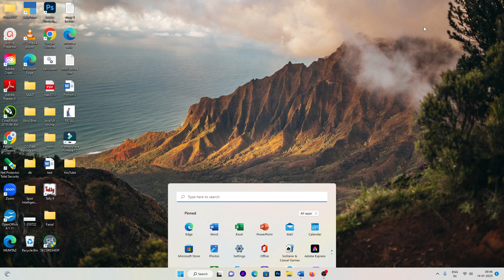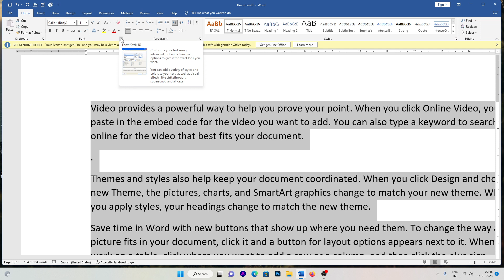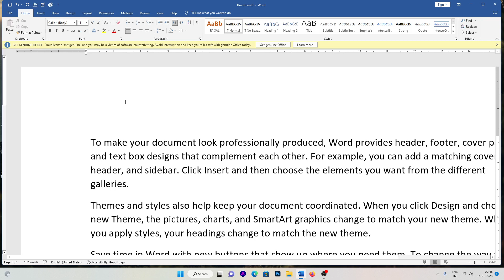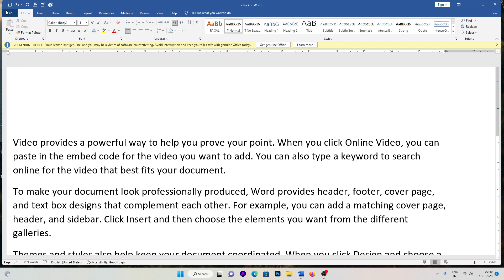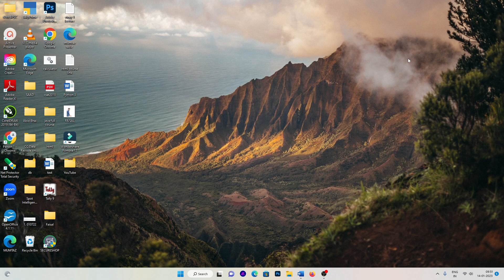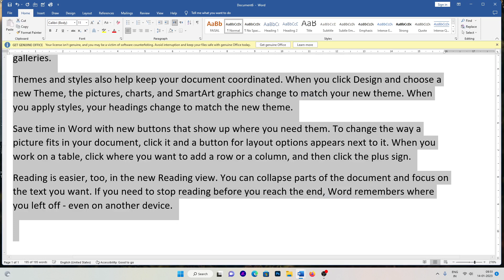How to lock the Ms-Word file.Learn to protect your file,hide and unhide your data in Ms-Word